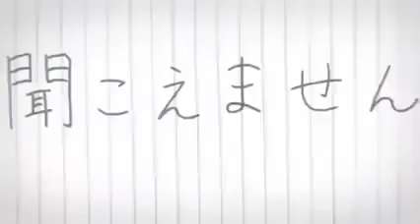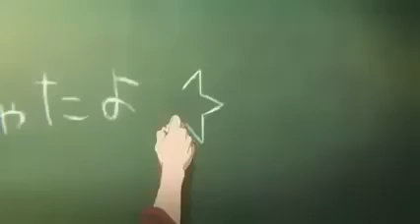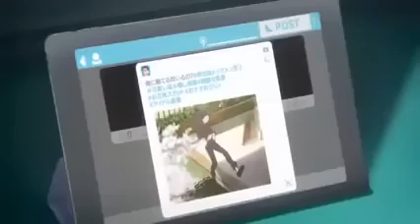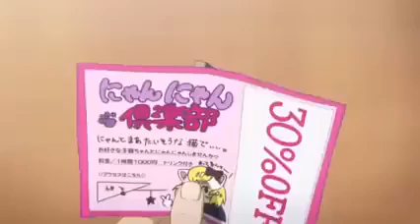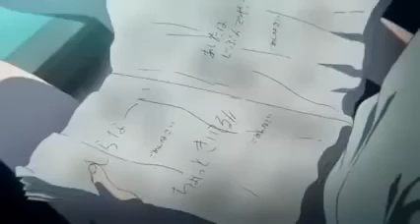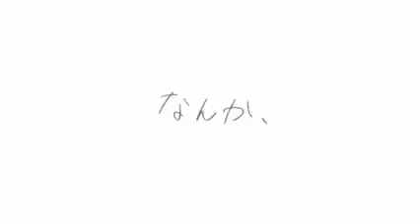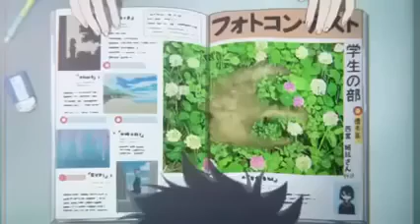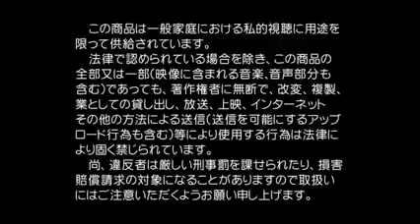una vos silenciosa pelicula completa en español latino (espero les guste)